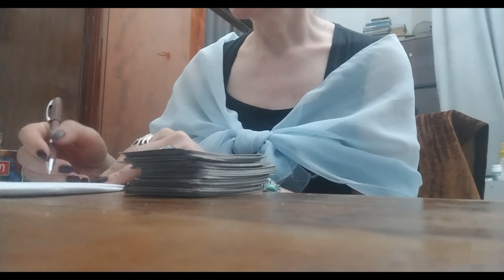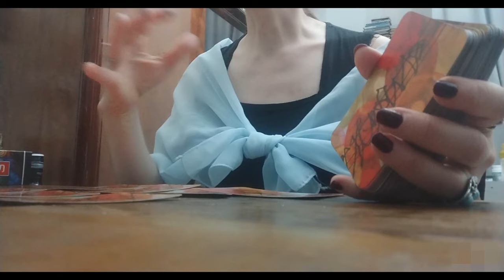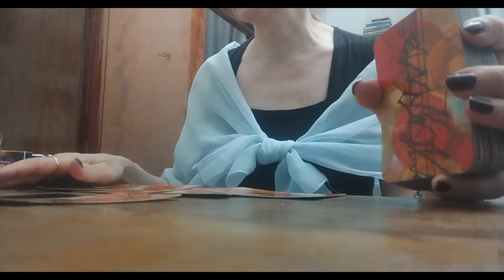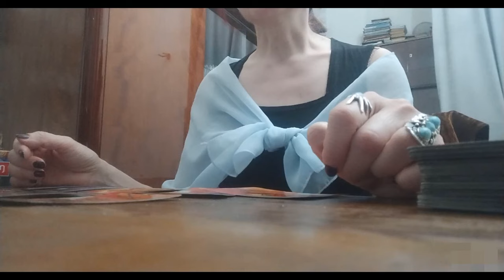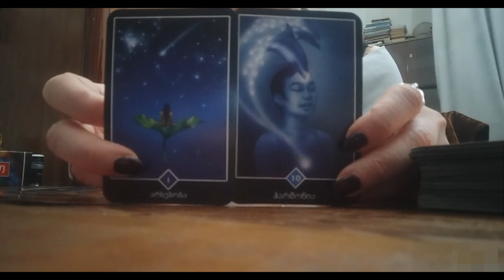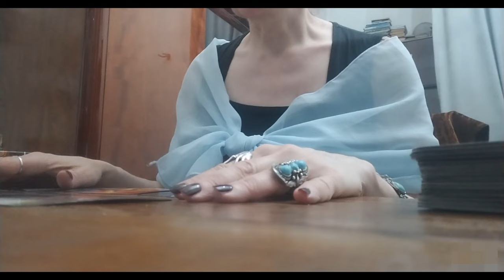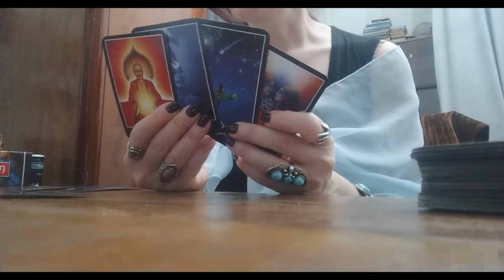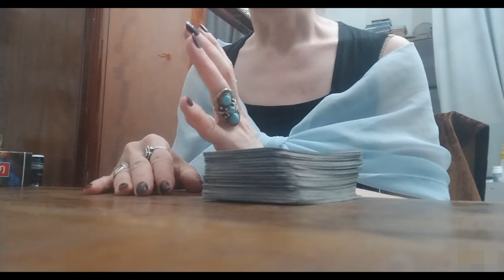მოსალოდნელი დიალოგი ურთიერთობის გარკვევა ჩაფიქრებულ პიროვნებასთან!🃏🃏🃏✨✨✨🃏🃏🃏